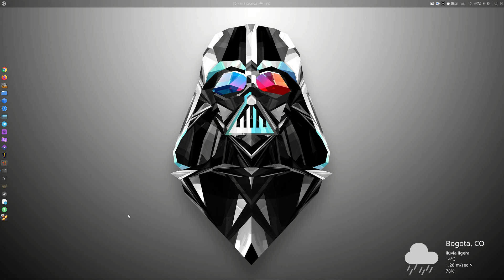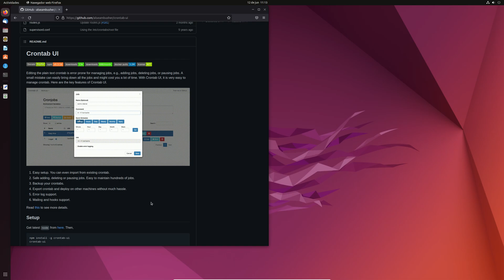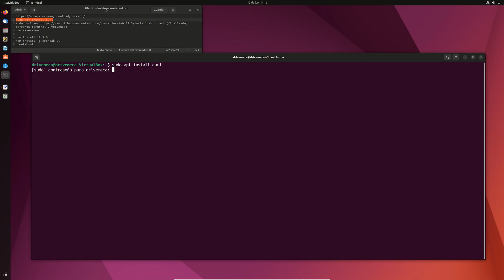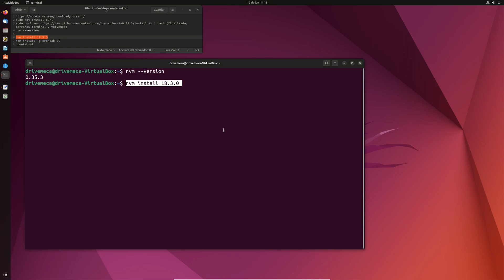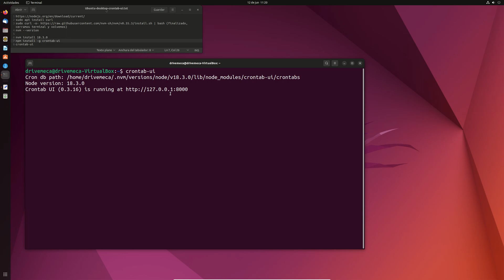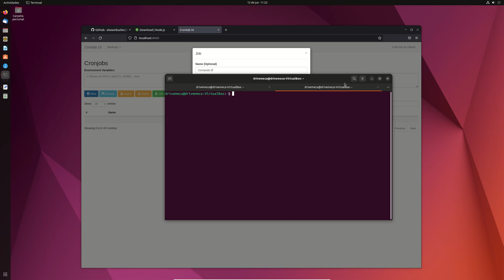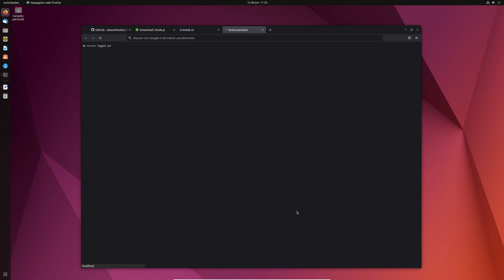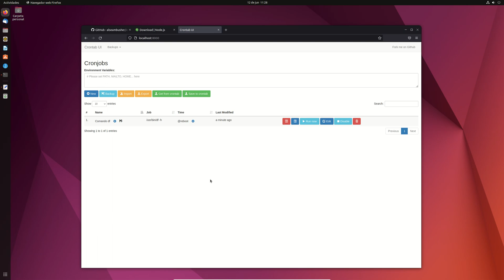Como manejar tareas de cron de forma amigable via web en Linux